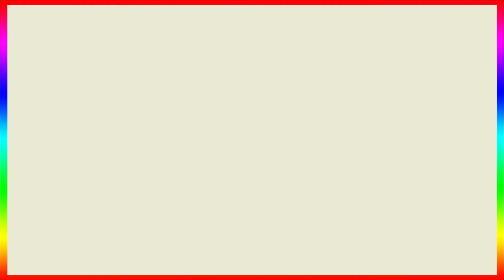Exclusive| Laxmi Raai Talk's About Her Upcoming Projects In Her Latest Interview During Her Birthday